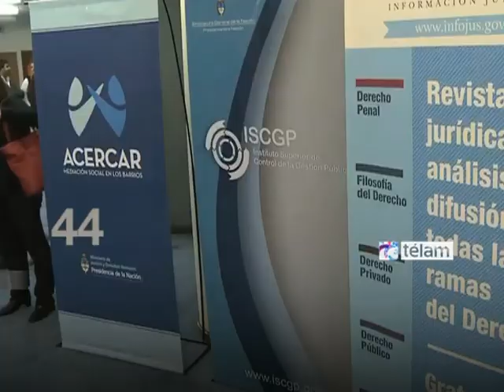Noticias en 60 Segundos